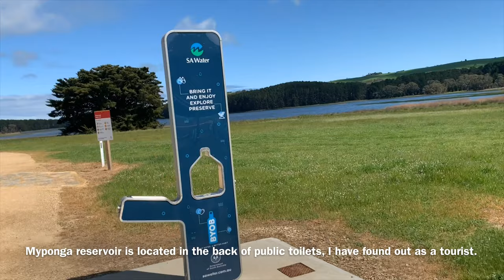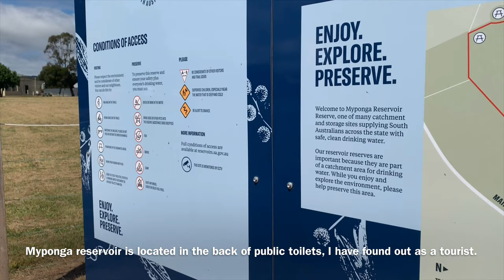(Myponga) The hidden gem attractions in adelaide. Myponga Reservoir, Adelaide, South Australia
I have been to Rapid Bay 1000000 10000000 times, where I drove past to the little town called 'Myponga". In that time I did not know that there was a wonderful place in here. IF YOU GUYS PLAN TO VISITING ADELAIDE, this is the HIDDEN GEM ATTRACTION that YOU SHOULD VISIT. Myponga is the most beautiful town to visit, before you are heading to Rapid bay. If you have more time, you can visit Second Valley. Ps. so sorry about the music I am still learning how to make a youtube VDO.